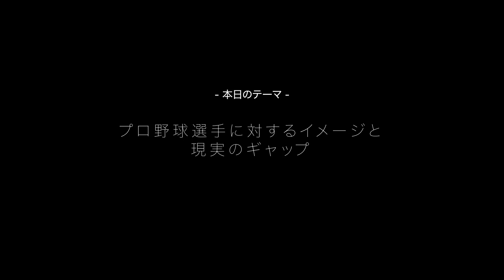世間が抱いているプロ野球選手のイメージと実際のギャップ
みなさんこんにちは、スポーツメンタルコーチの今浪隆博です。

本日のテーマはプロ野球選手に対する「世間のイメージと実際」についてです。
プロ野球選手って●●なんでしょ？ってよく言われるのですが、
実際は結構違うことが多いです！笑

スポーツメンタルコーチ
今浪 隆博（いまなみ たかひろ）

1984年7月6日生まれ。
平安高校（現・龍谷大学付属平安高校）、明治大学を経て
2007年北海道日本ハムファイターズに入団。
2014年東京ヤクルトスワローズに移籍。
2017年、持病である甲状腺機能低下症の影響から現役引退を決意。
現在は、スポーツメンタルコーチとして、自身の選手時代におけるケガや病気の経験から、
 アスリートが抱える「メンタル」における問題を解決し、より高い成果を出すためのサポートを行なっている。